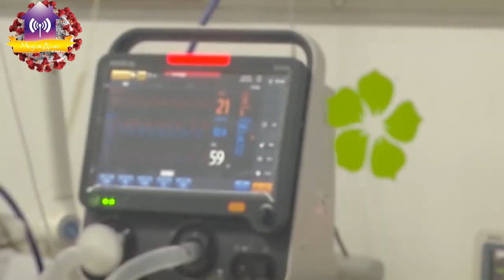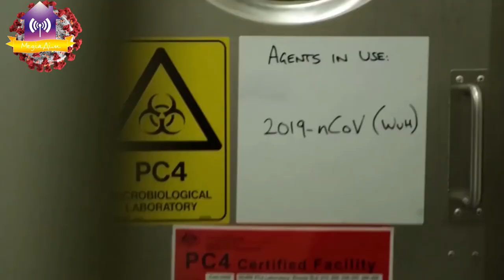Новини про коронавірус з міської лікарні, України, Світу та інше